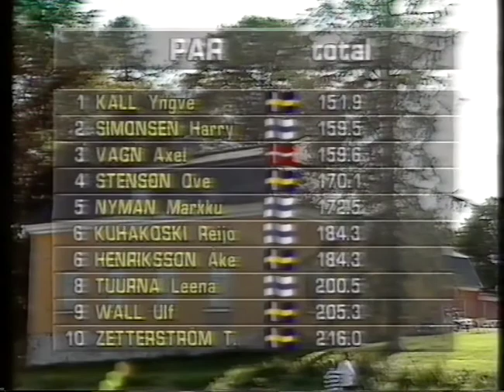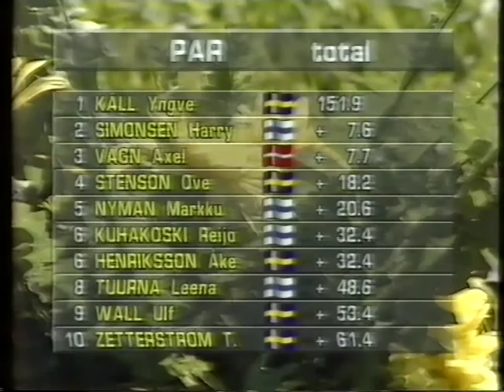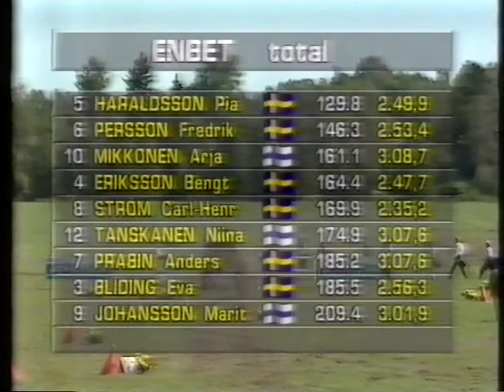Valjakkoajon PM-kilpailut 1993 Maraton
Maraton
Valjakkoajon PM-kisat Tuomarinkylässä 1993